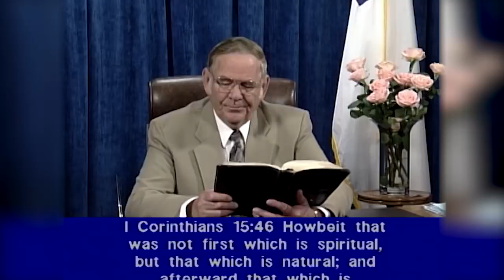Rapture Theory - Part 1 of 5